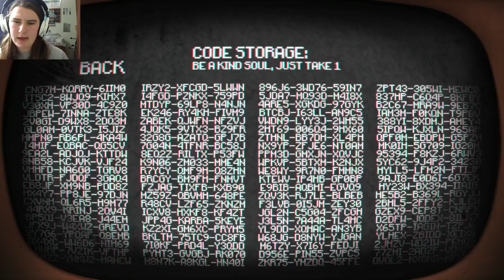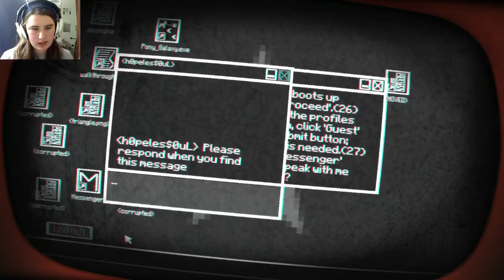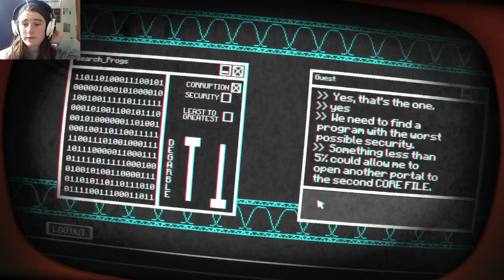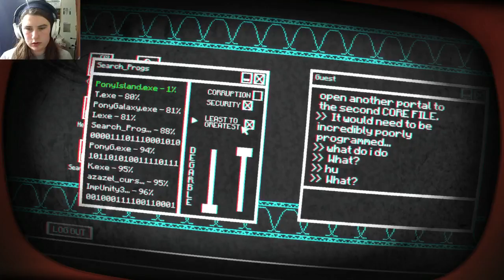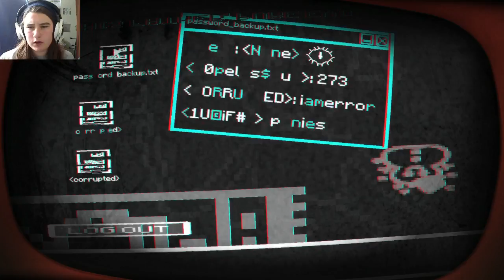PROGRESS~Pony Island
~~Social Media~~